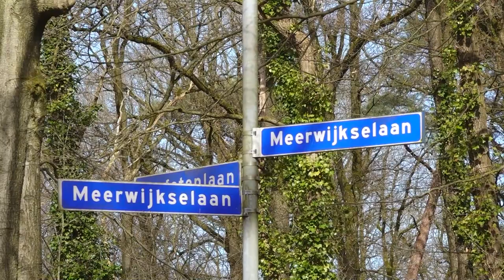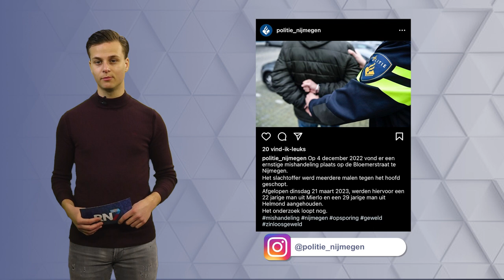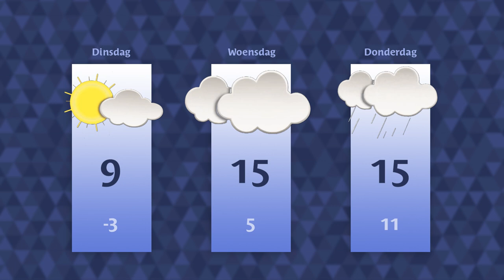Maandag 27 maart 2023 || RN7 REGIONIEUWS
Grote brand verwoest opslag Museumpark Oriëntalis,
vrachtwagen met varkensvlees gekanteld bij Lent
en markt in Nijmegen loopt steeds verder terug.